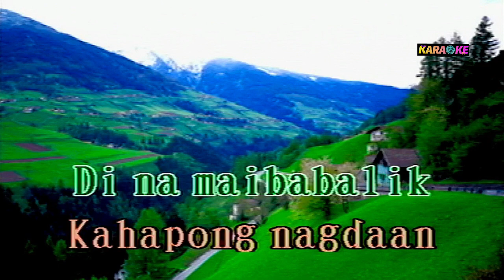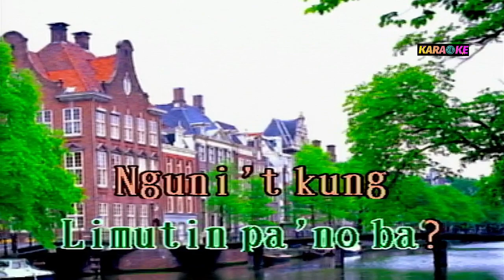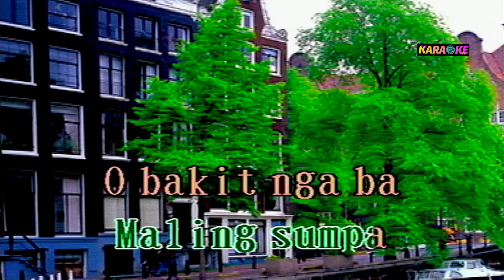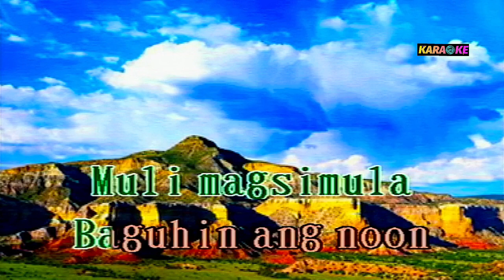BAKIT MAY KAHAPON PA NORA AUNOR